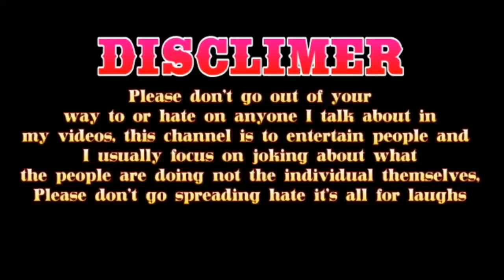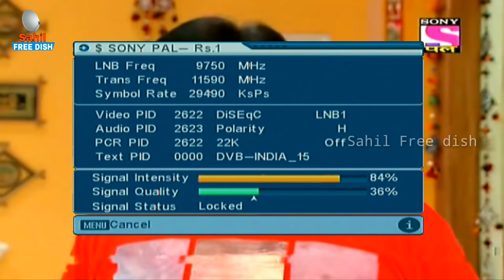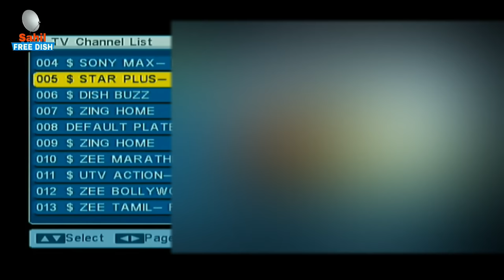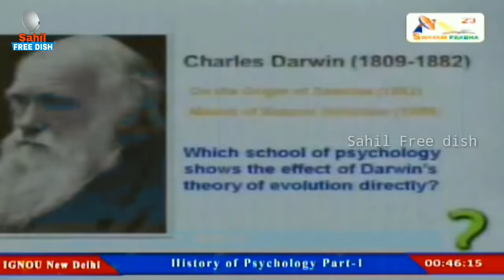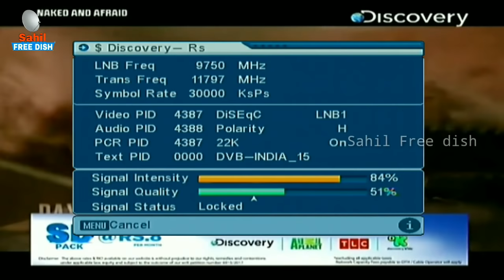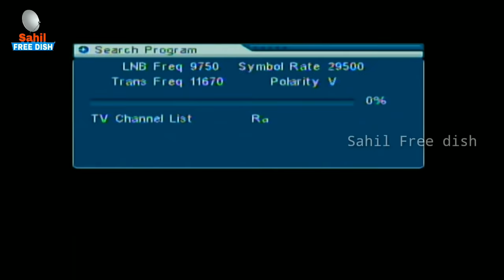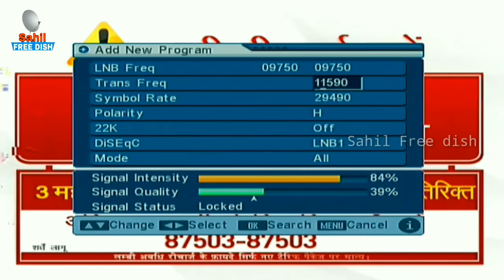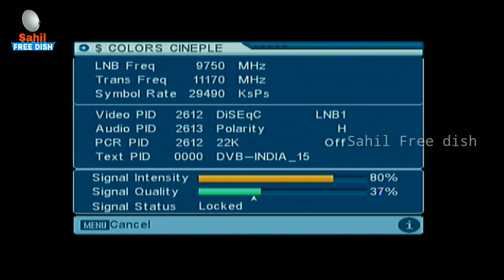Star Utsv Zee anmol Sony Band Huye Channel Fir Se Free dekhe DD Free dish Latest Update 26 Jan 2024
DD Free dish 75th E Auction Results Me Jano Kaun Kaun Se Channel Abhi Hoge ad star utsav Zee Anmol Sony Pal sabhi channel ek bar fir wapas Dekho star utsav star plus

📂MY GEARS🎥

3️⃣My SOLID Settop Box
4️⃣MY DSLR CAMERA
5️⃣MY BOYA MIC
6️⃣MY GREEN SCREEN SETUP
7️⃣MY TRIPOD

📽️Camera : Canon 200D
Mic : Boya
Editor : final Cut Pro X
Laptop : MacBook Pro
Sound Editor : Audcity

FOLLOW ME 🌍

TAG

Copyright Reserved ©️Sahil Free Dish ™️